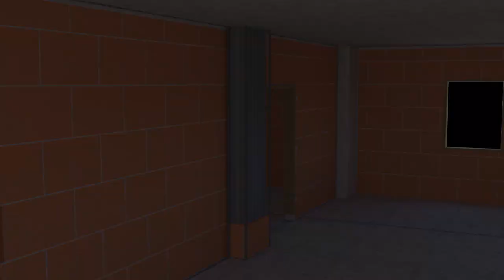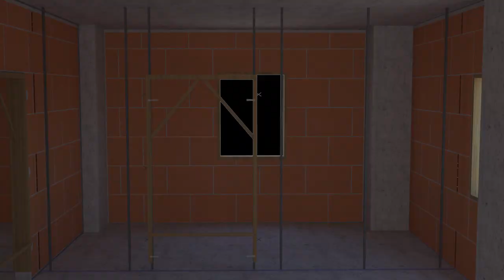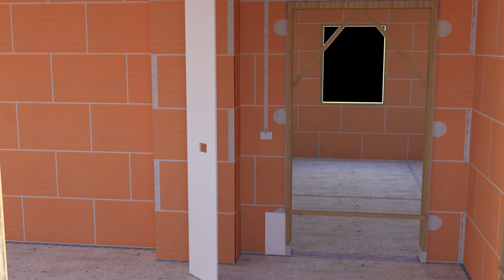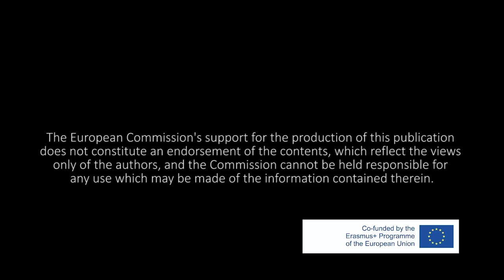04. Constructive details of large format hollow brick masonry walls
04. 3D Animation: Constructive details of large format hollow brick masonry walls

4th 3D Animation of BIMClay Project

This animation describes the method of building an interior wall using large-format hollow bricks, cladding of pillars within a passenger compartment and junctions between single walls and load-bearing wall.

This Multimedia Card is a continuation of animation 03. Construction of large format hollow brick masonry walls.